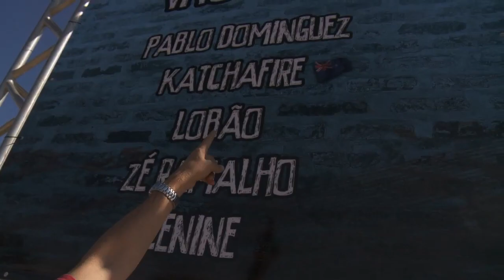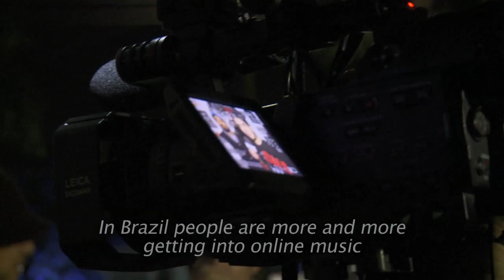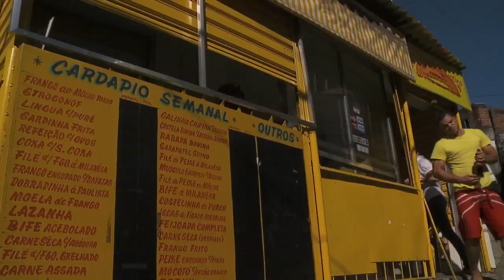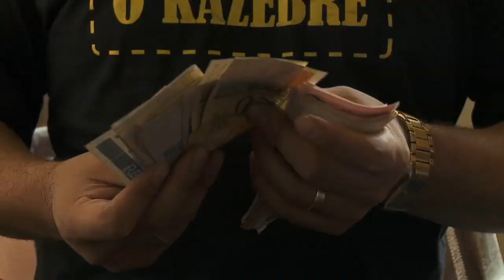Katchafire Tour Brazil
Katchafire toured Brazil for the first time in 2011, experiencing many firsts in the land of football, beaches and samba. A behind the scenes documentary of life on the road, from backstage to the bus and all the bits in between.